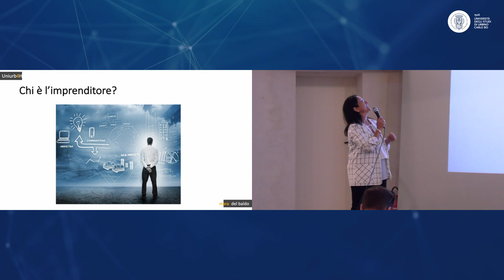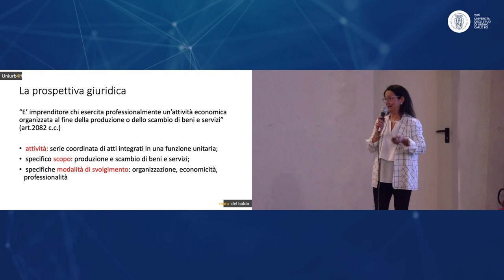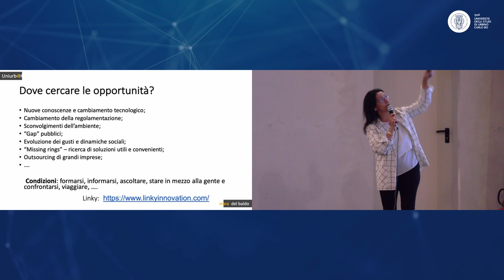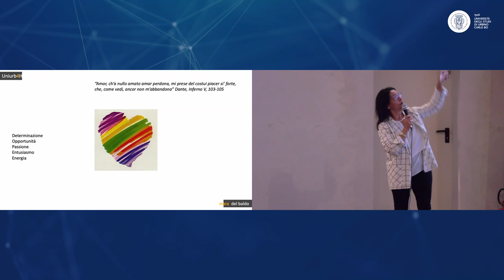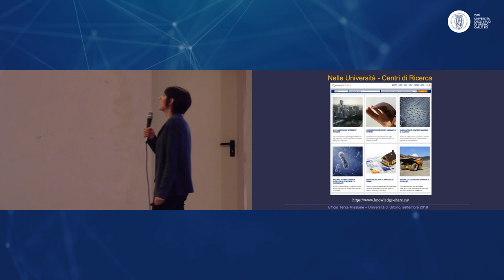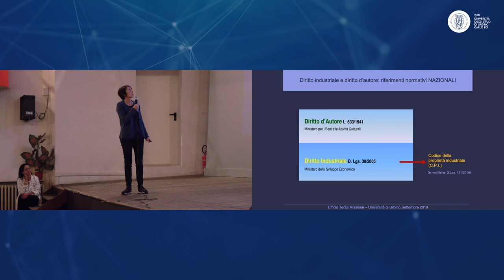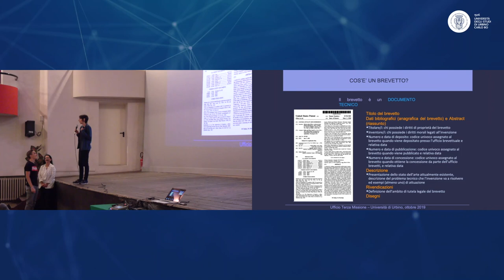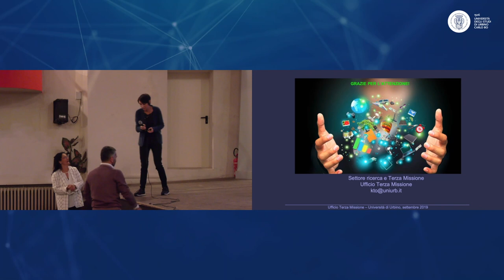Uniurb4HS 09 - Creatività, imprenditorialità, impresa e proprietà intellettuale - Del Baldo - Fusco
Porf.ssa Mara Del Baldo
Dott.ssa Giuseppina Fusco
Corso aperto multidisciplinare che l'Università di Urbino offre alle scuole superiori